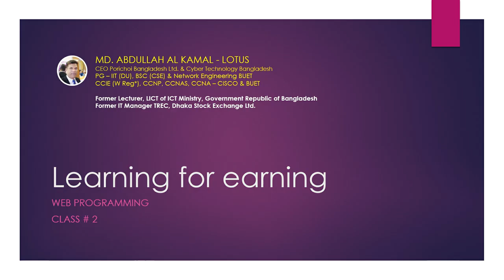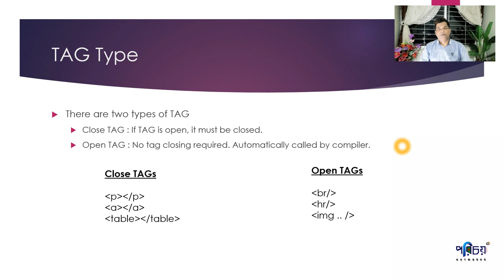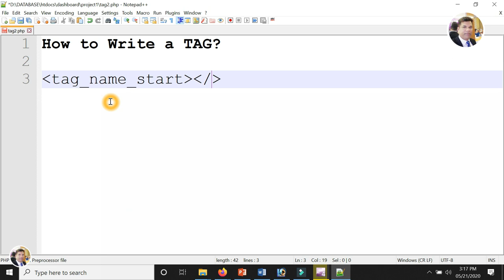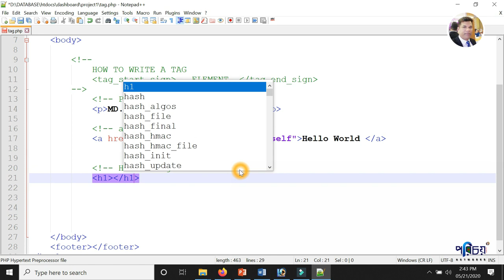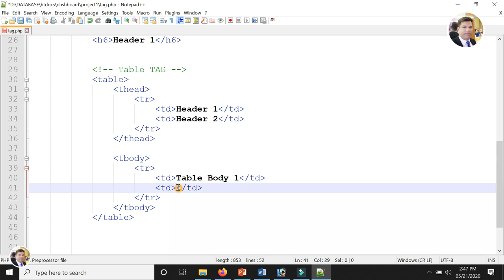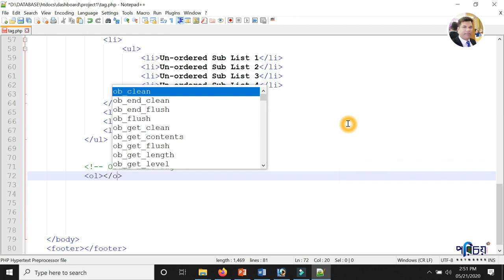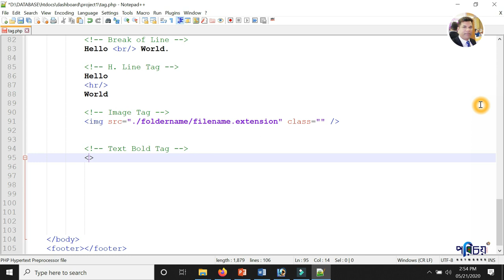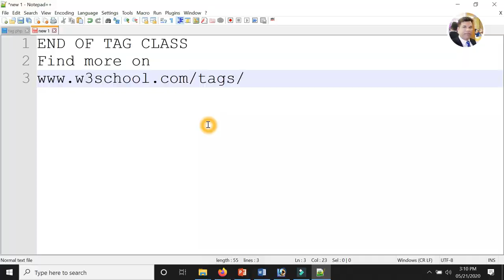WEB Class 2 Tag and attribute in HTML5. এইচটিএমএল দিয়ে ট্যাগ ও এ্যাট্রিবিউট লেখার নিয়ম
Tag and attribute writing in HTML5 document.
এইচ টি এম এল দিয়ে ট্যাগ ও এ্যাট্রিবিউট লেখার নিয়ম।